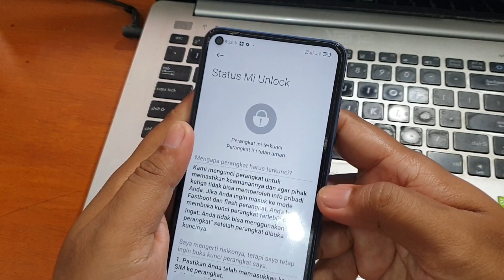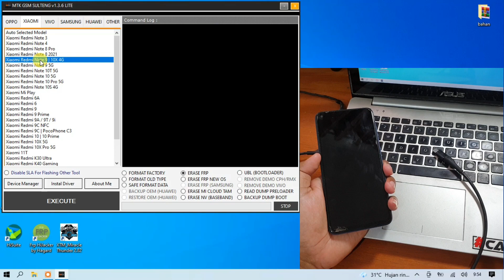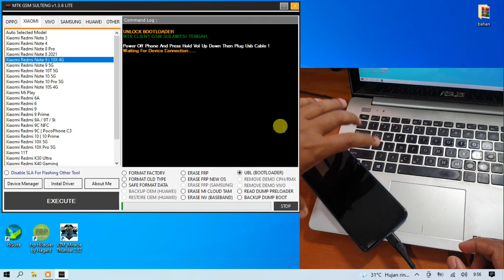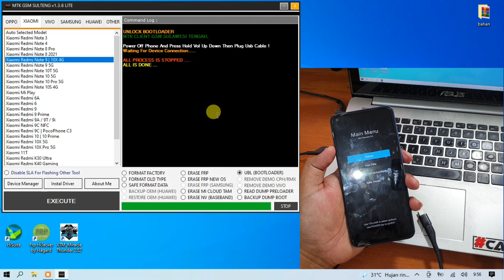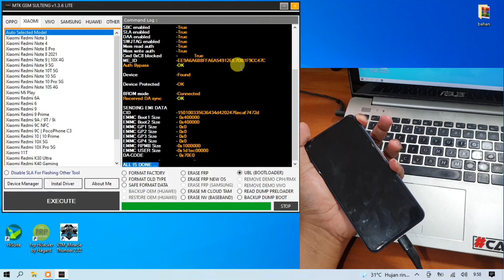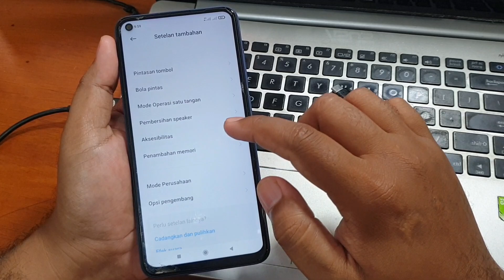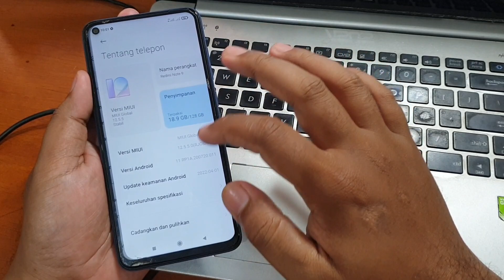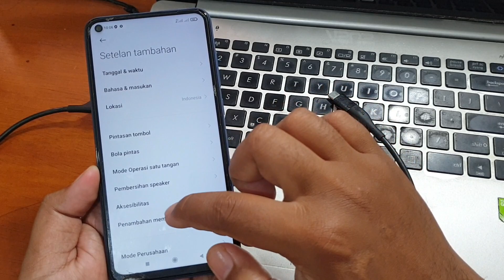Cara UBL Redmi Note 9 Paling instant Cepat & Permanen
Real instant, Cara UBL Redmi Note 9 Paling Cepat & Permanen. Hanya sekali klik bootloader sudah langsung terunlock dengan tool gratis tanpa dongle. Untuk tool nya bisa diunduh pada tautan dibawah ini.

Untuk Fix notifikasi corrupt setelah booting bisa simak tutorial video dibawah ini